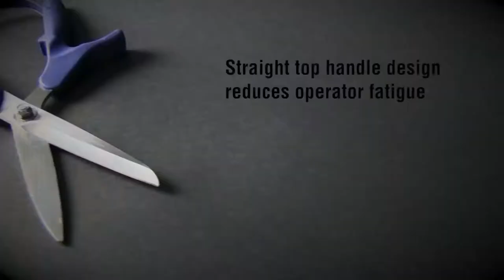Heritage Caiman Poultry Processing Shears - Bunzl Processor Division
These shears were designed with the poultry processor in mind! They feature an exclusive straight top handle design which reduces operator fatigue, and the PolyMag infused, self-opening nylon spring is metal-detectable.